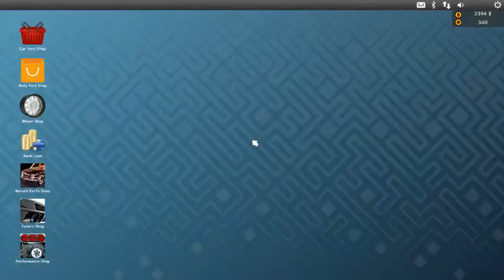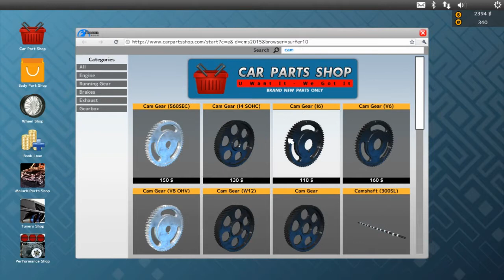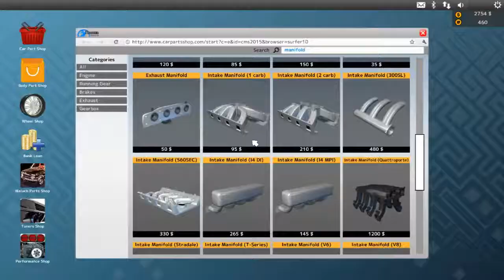CMS15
Starting fresh and pocketing some coin in "Arcadia Bay Auto"
I know it's an older game but that doesn't mean isn't any good, I still enjoy it because its dynamic gameplay!